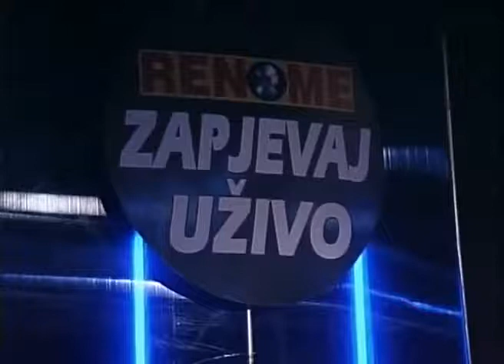Vinko Brnada - Da zna zora - (Live) - Zapjevaj uzivo - (Renome 2007)